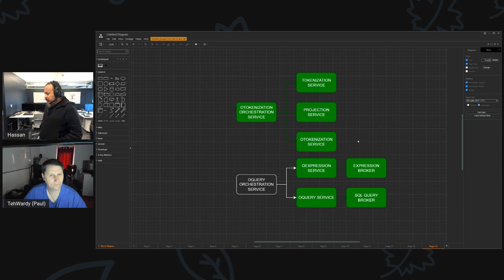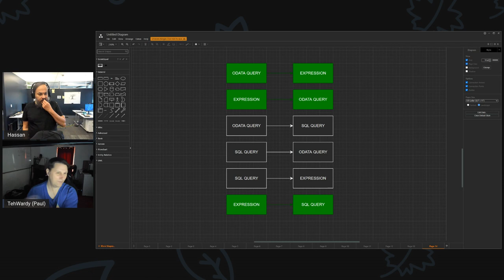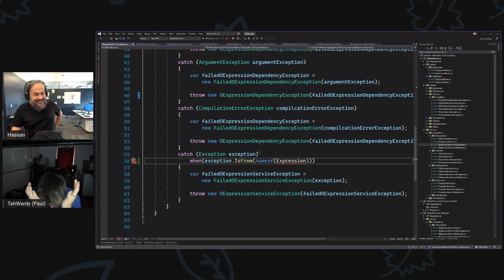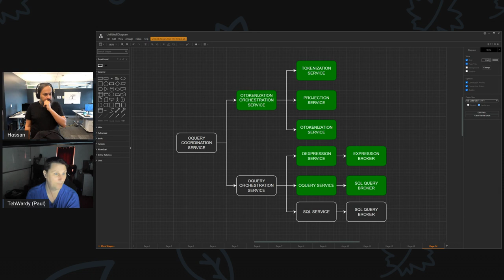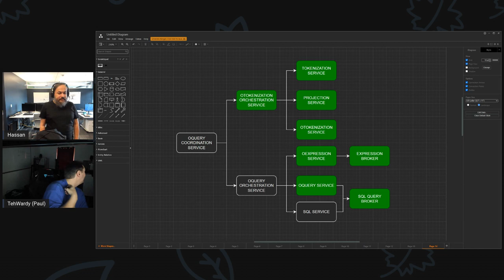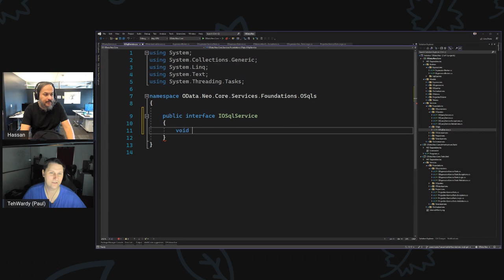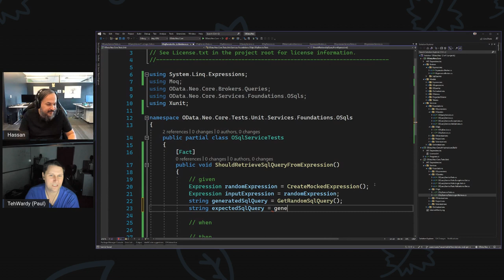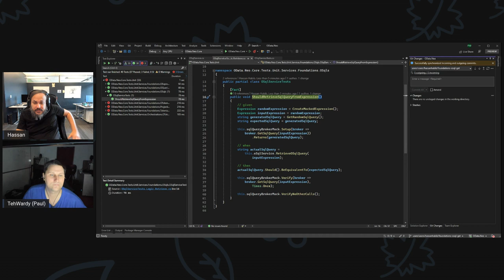OXT069: Developing OSQL Service (Part 1)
In this session, Paul and I will kick off a new session where we start looking at the big picture of OData Neo and start implementing a service that offers turning Expressions into SQL Queries.